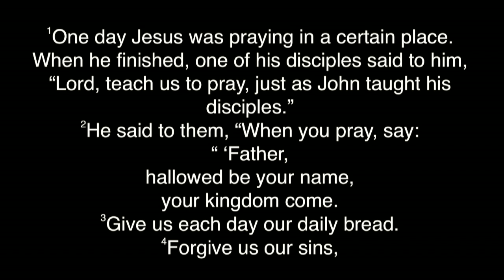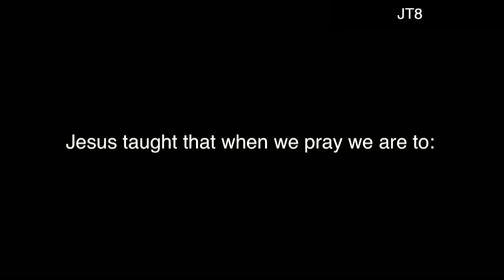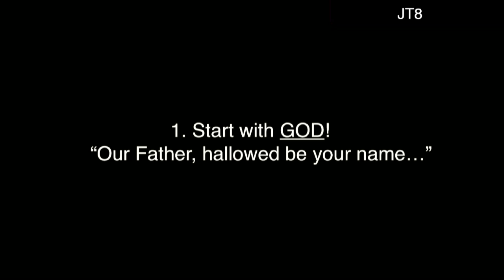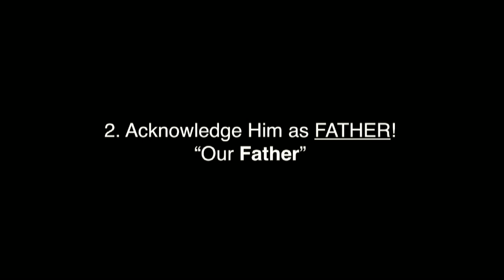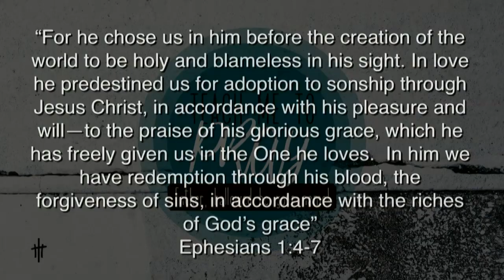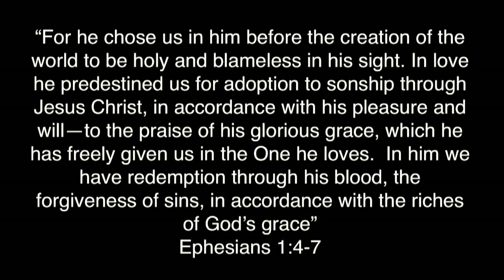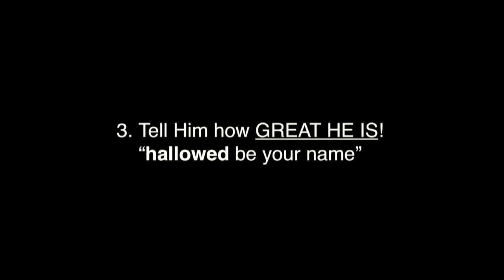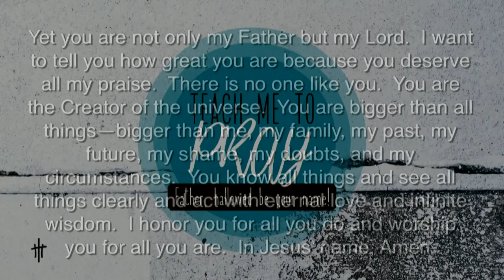Father, Hallowed Be Your Name!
Week 1 of the series Teach Me To Pray